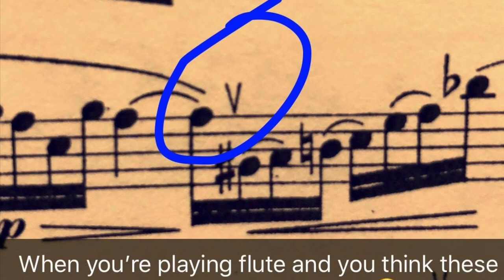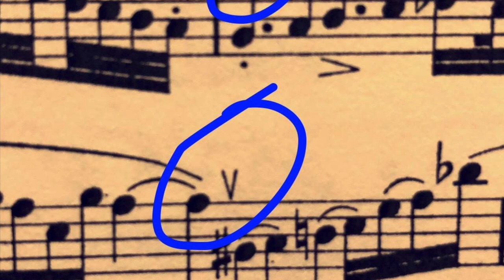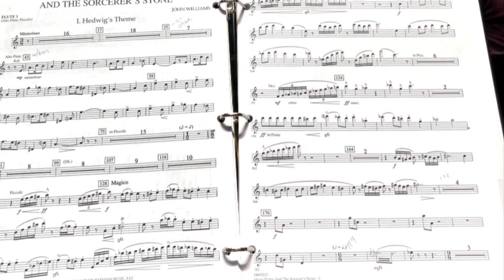P. Taffanel - Fantaisie sur Mignon